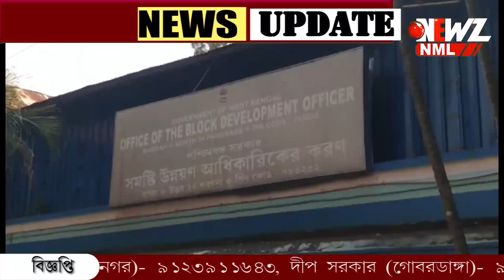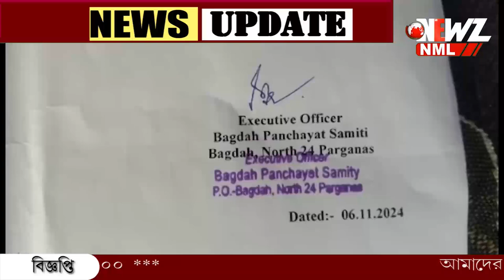মাছ চাষের জন্য নদীর জমি লিজে দেওয়ার অভিযোগ বাগদায়।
মাছ চাষের জন্য নদীর জমি লিজে দেওয়ার অভিযোগ বাগদায়। পঞ্চায়েত সমিতির বিরুদ্ধে অভিযোগের সরব গ্রামের মানুষ। নদী দখলমুক্ত না হলে বৃহত্তর আন্দোলনের ডাক।